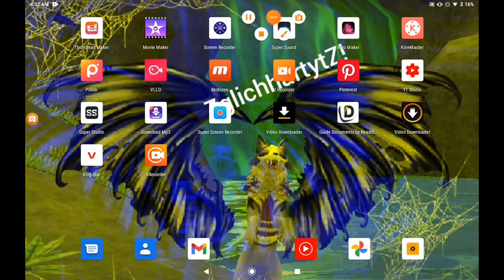opening 99,999 chest! pt:2